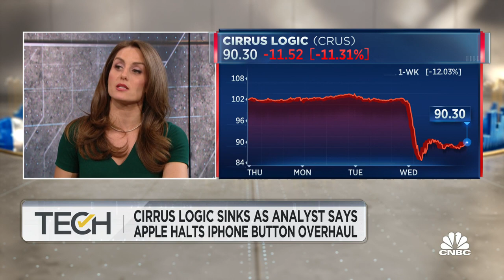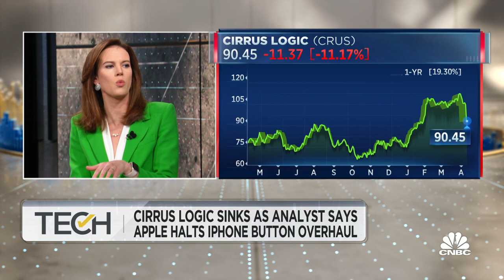Cirrus Logic shares sink as Apple reportedly halts iPhone button overhaul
CNBC's Kristina Partsinevelos and Steve Kovach report on shares of semiconductor manufacturer Cirrus Logic, which are falling after an analyst report claimed Apple is backing away from new button technology in its upcoming iPhone.